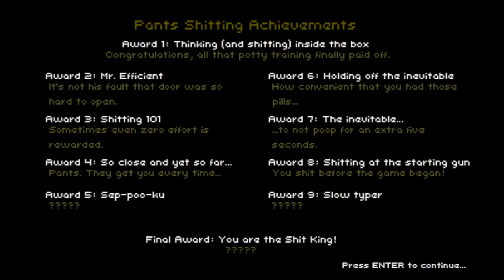Let's Play: Don't shit your pants (Very strange game)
me playing a very strange game that was recommended to me.